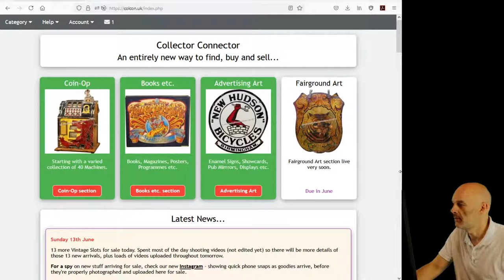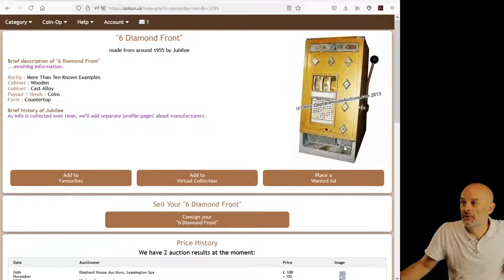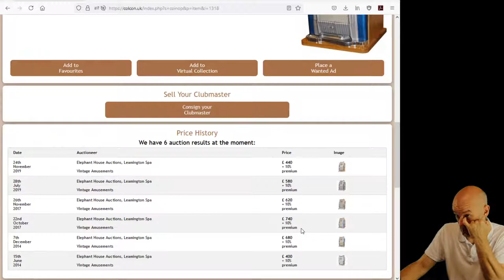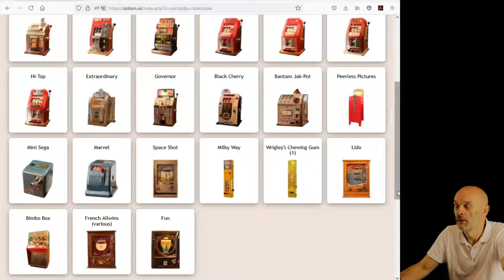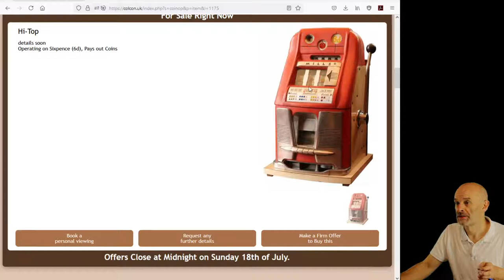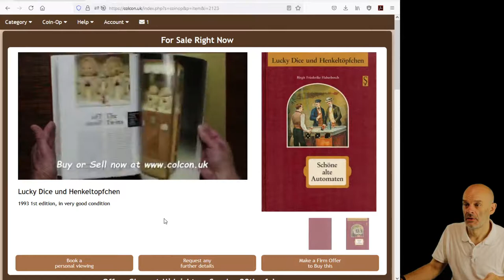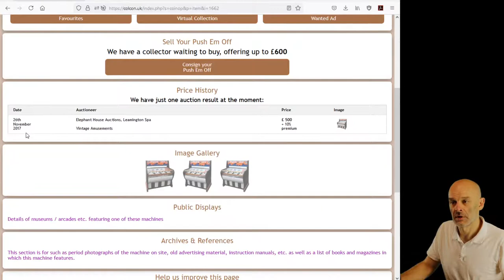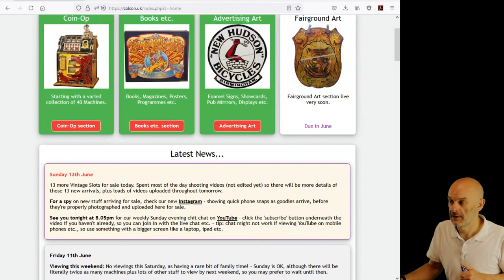Collector Connector Sunday Chat #7 - 13th June 2021